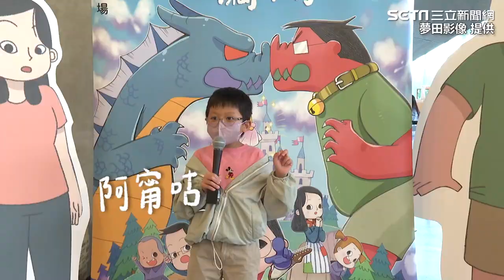《阿甯咕》宣布4月加演 張齡予現身響應見習「闖禍」｜娛樂星聞